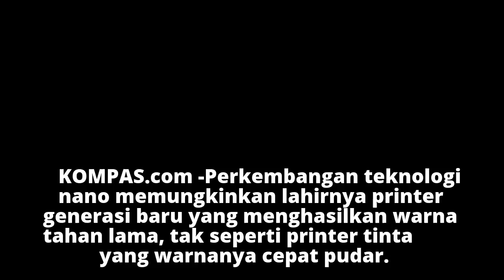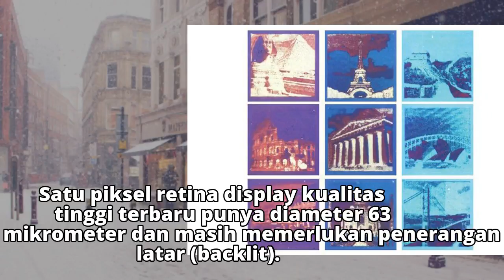"Printer" Ini Bikin Perangkat yang Anda Miliki Tampak Kuno